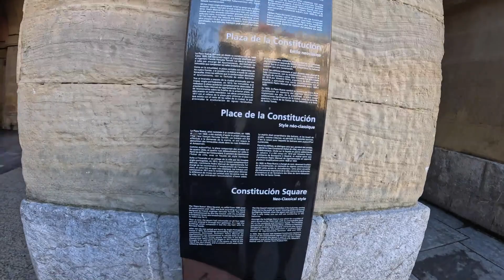Spain - Donostia - San Sebatian Downtown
Embark on a captivating journey through the heart of San Sebastian's downtown in this mesmerizing video. Join us as we stroll along the picturesque streets, capturing the essence of this historic city's charm and vibrancy.

As the camera pans over the cobblestone streets and ancient buildings, viewers are transported to a world where past and present intertwine in a tapestry of culture and heritage. From the bustling main plazas to the tranquil courtyards tucked away in hidden corners, every corner holds a new discovery waiting to be uncovered.

But it's not just the architectural wonders that captivate the senses. As we venture inside the old churches that dot the cityscape, viewers are treated to a glimpse of San Sebastian's rich religious history and spiritual significance. The soaring arches, intricate stained glass windows, and ornate altars stand as testaments to centuries of devotion and craftsmanship.

But perhaps the most memorable moment of our exploration is stumbling upon a lively festival taking place in the heart of downtown. As the streets fill with music and laughter, viewers are invited to join in the festivities, experiencing the joy and camaraderie that define San Sebastian's vibrant cultural scene.

Through expertly captured footage and immersive storytelling, this video offers viewers a window into the soul of San Sebastian, where every street is a story waiting to be told and every moment is filled with possibility. Whether you're a history buff, a culture enthusiast, or simply seeking inspiration, allow yourself to be swept away by the magic of San Sebastian's downtown.

Join us as we wander through the streets of this enchanting city, where history comes alive, and every corner is a treasure trove of beauty and wonder. So come along and experience the charm and excitement of San Sebastian's downtown like never before.